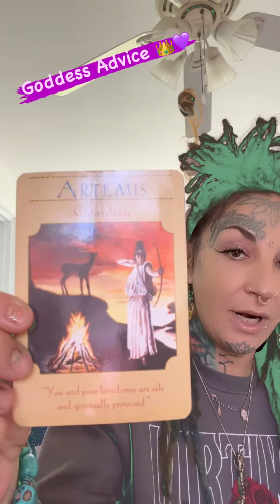🐉👑💜✨Goddess👑 advice -with the Dragon Queen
💰 If messages resonate with you and you would like to show monetary support, not required, but definitely appreciated 🙌🏽💜🐉👑✨

You can also visit me on FB & IG - For art and tattoos

A little about me: My name is Lnz 🐉👑
                               I’m a Libra ♎️
                              LightWorker 💡✨
                               Healer 🖐🏽
                              Psychic medium 💫
                              Tattoo Artist 21 years
                              Artist 👩🏽‍🎨 🎨
                              Dragon Queen 🐉👑✨
                              Shiny Bright Light 🙃😝💡✨